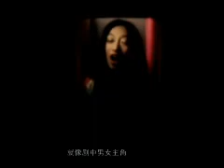水牛66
2003 拍摄於纽约